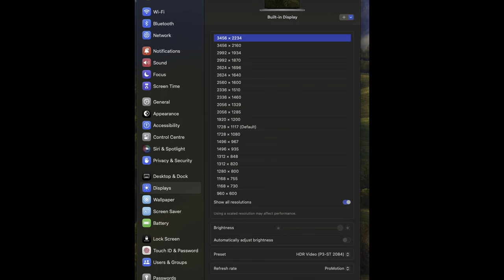FPS Benchmark 4K XDR: APPLE MACBOOK PRO M1 MAX 64GB: SHADOW OF THE TOMB RAIDER HIGHEST GRAPHICS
FPS TRIAL 4K XDR: APPLE MACBOOK PRO M1 MAX 64GB: SHADOW OF THE TOMB RAIDER ULTRA HIGHEST GRAPHICS